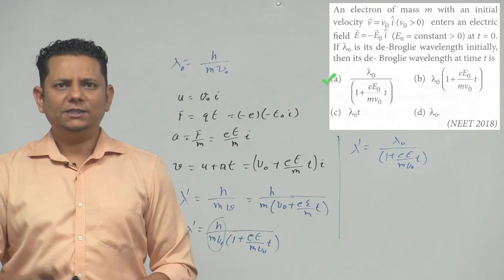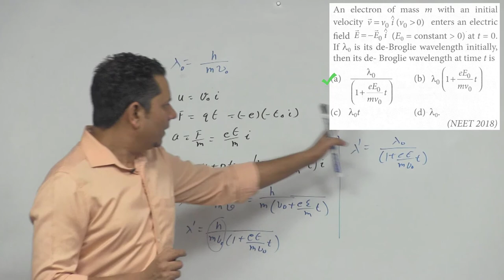An electron of mass m with an initial velocity enters an electric field at t=0. If is its de-Broglie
An electron of mass m with an initial velocity enters an electric field at t=0. If is its de-Broglie wavelength initially, then